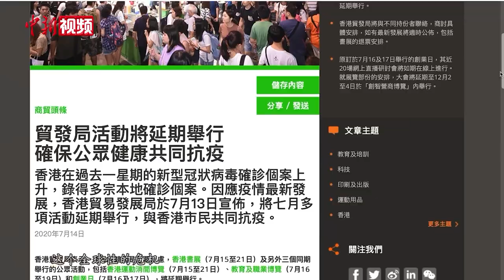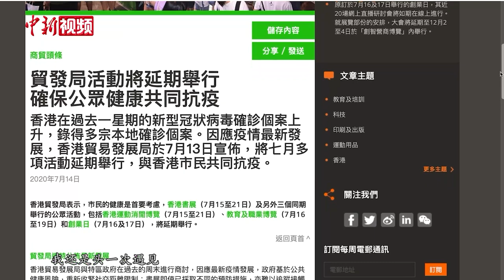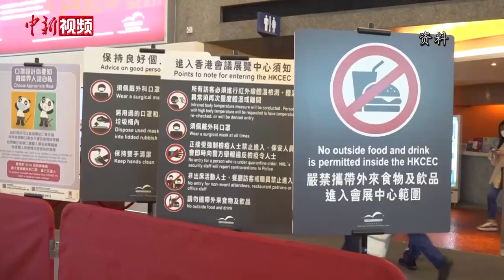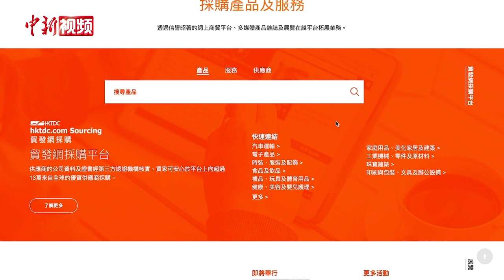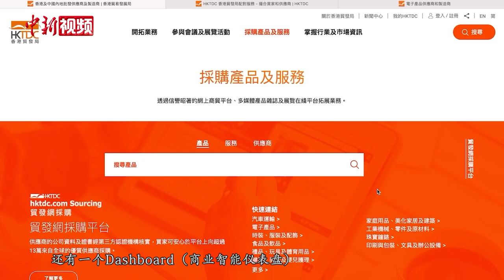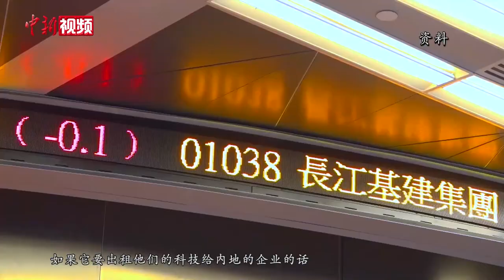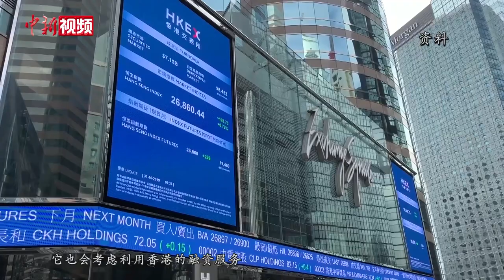专访香港贸发局副总裁：会展业对中小企业复苏意义重大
近日，香港特区行政长官林郑月娥在香港立法会发布新一份施政报告。报告指出，会展业是香港作为国际贸易中心的重要一环。为应对疫情的冲击，特区政府正透过总额超过10亿元的资助计划，为会展业注入动力，并扩建会展设施，巩固和提升香港作为国际会展枢纽的地位。

日前，香港贸易发展局副总裁周启良在接受中新社专访时表示，疫情对香港乃至全球会展业造成巨大冲击。有数据显示，从2020年1月到2021年年中，全球有超过4000个实体展览无法进行。周启良表示，实体展览对香港商贸产业至关重要。于2021年7月顺利闭幕的香港书展时隔两年后重开，意义重大，也为疫后香港的实体公众展览拉开序幕。